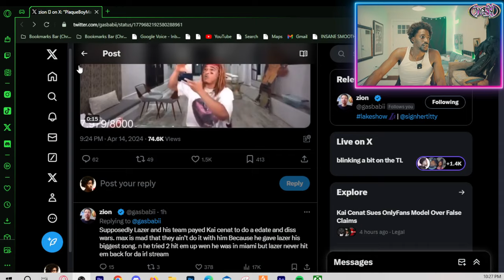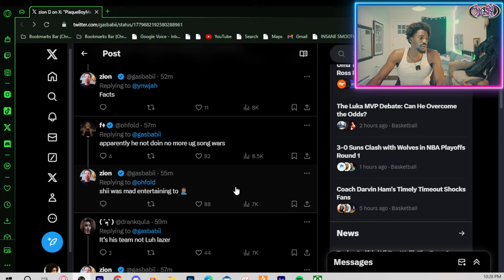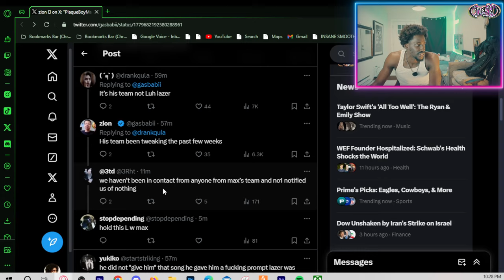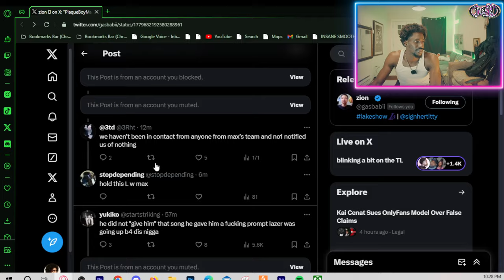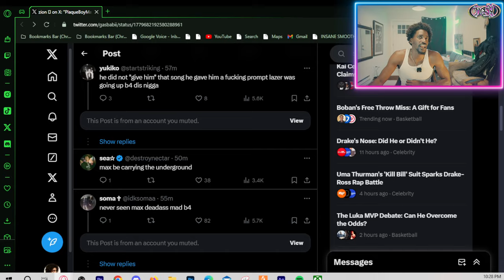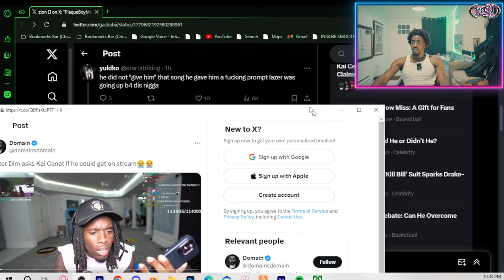PlaqueBoyMax crashes out after Lazer Dim ego’d him for Kai Cenat 😬 (RIP SONG WARS)